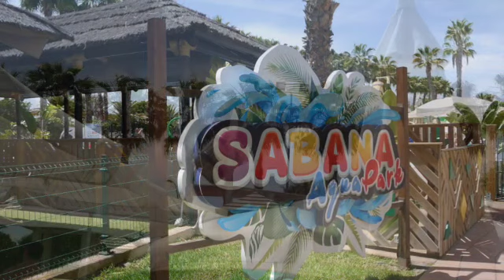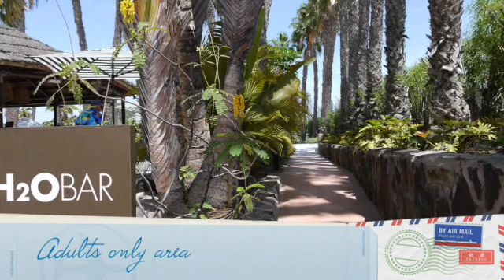🌴 Gran Canaria Maspalomas & Tabaiba Princess Hotel | Ultimate Travel Guide & Music Fun! 🎶 🌴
May 2022 Discover the stunning Gran Canaria as we explore the breathtaking Maspalomas and experience luxury at the Tabaiba Princess Hotel! Whether you're planning a holiday to the Canary Islands, searching for the best Gran Canaria resorts, or looking for travel inspiration, this video has everything you need.

🏝️ What You’ll See in This Video:
✅ A tour of the Tabaiba Princess Hotel, including pools, dining, and entertainment
✅ The golden dunes of Maspalomas, perfect for sun-seekers
✅ A taste of Gran Canaria nightlife, food, and local attractions
✅ Special feature: Guest musicians every night—bringing music to paradise!

🎶 Love music? Love travel? This video is perfect for holidaymakers, ukulele enthusiasts, popular music and those seeking the best Gran Canaria travel highlights.